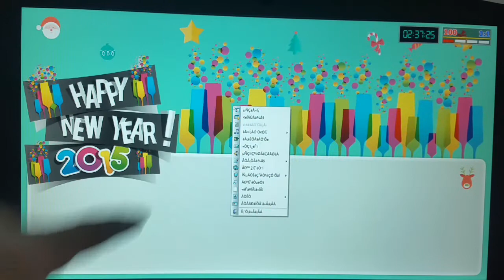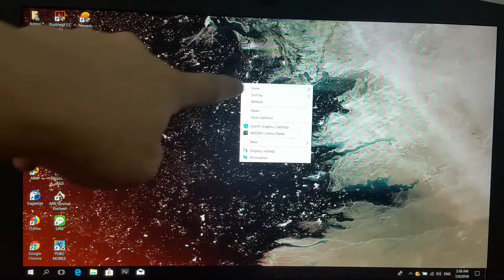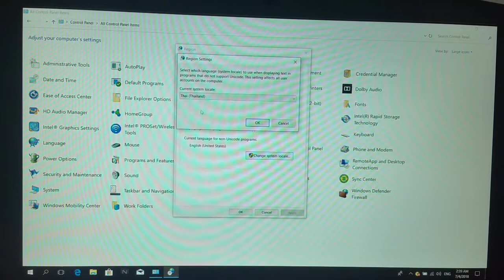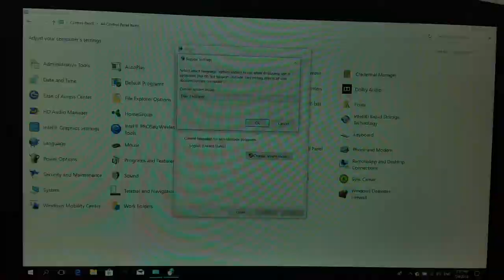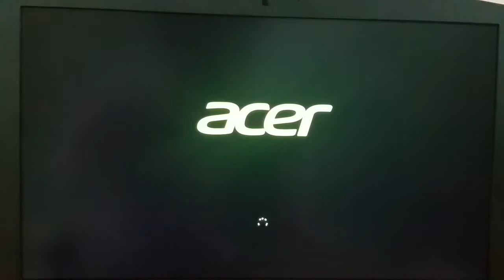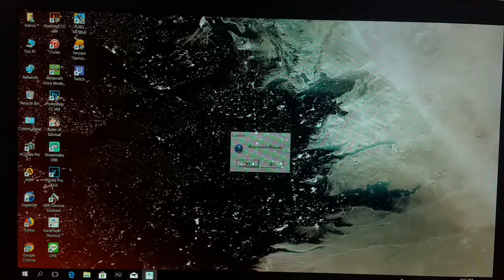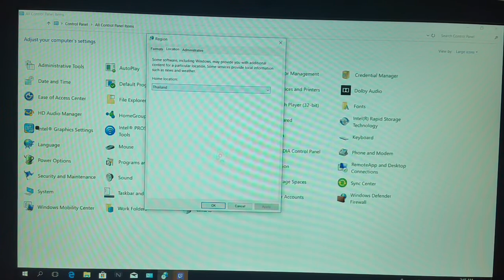วิธีแก้ ตัวหนังสือต่างดาว บน windows 10